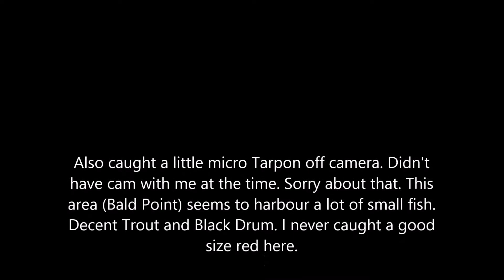Night Time Excursion in Old Florida (Forgotten Coast)